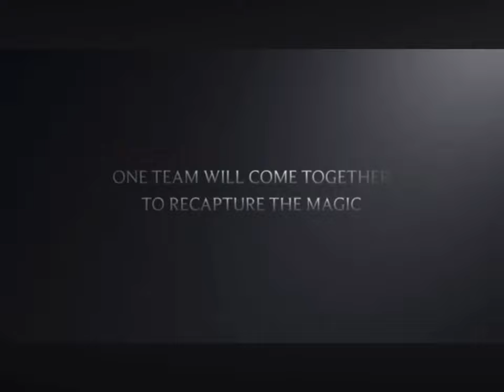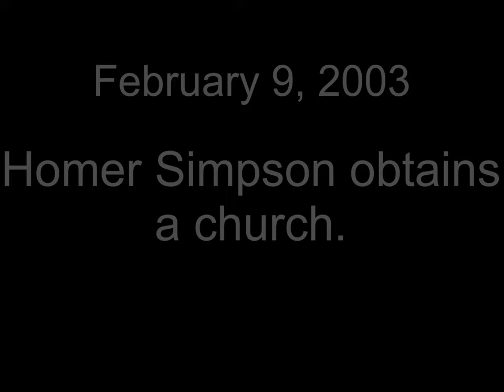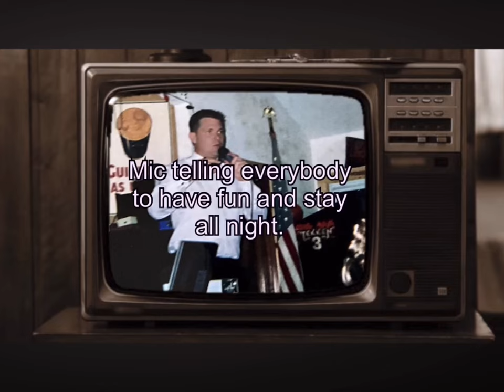I.A.S.C.W. Manhattan (IL.) Shamrocks Rugby - 25 Years of Fun!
The Manhattan (IL) Shamrocks celebrated their 25th Anniversary on November 25th, 2023 the Harrah’s Casino in Joliet. Get ready for an incredible journey down memory lane as we present to you our 25-year video highlight reel.

Join us as we celebrate a quarter-century of thrilling moments, exhilarating victories, the boat races, naked scrum-half bowling and unforgettable memories that have shaped the legacy of the Shamrocks. Not only will you witness the fierce battles on the pitch, but you'll also catch glimpses of the camaraderie and brotherhood that have built the foundation of our team. From heart-racing tries to bone-crunching tackles, from euphoric celebrations to profound moments of sportsmanship, every frame encapsulates the spirit of the Shamrocks.

But our story doesn't end there. We proudly present our sister club, the Will County Morrigans, who have stood side by side with us throughout this remarkable journey. Their contributions and shared experiences have made us stronger and united in pursuing our rugby dreams.

While there may be a few repeated pictures throughout, each one serves as a reminder of the remarkable milestones we've achieved and the bonds we've forged along the way. So sit back, relax, and prepare to be mesmerized as we take you on this nostalgic ride through two decades worth of unforgettable moments.

Thank you for your unwavering support throughout the years. Together, let's relive the magic and reminisce about the indelible mark left by the Manhattan Shamrocks and the Will County Morrigans on the world of rugby.  If you are still reading this, I used CHAT AI to compose most of it.

ShamrocksLegacy MorrigansPride RugbyRewind Here is a look back at 25 years of fun. We also include our sister club, the County Will Morrigans.